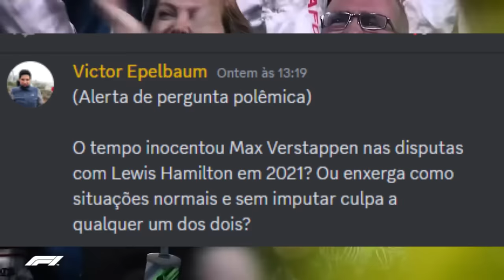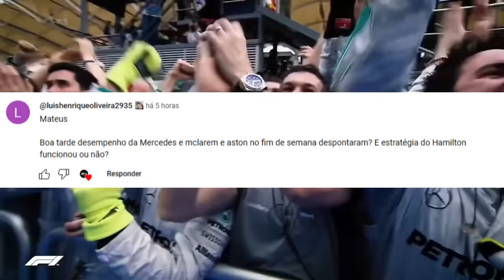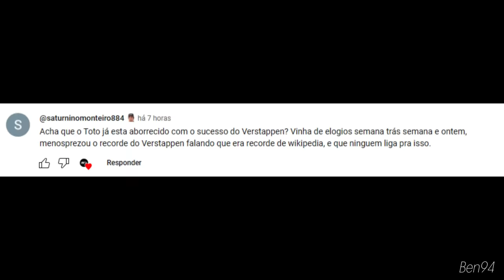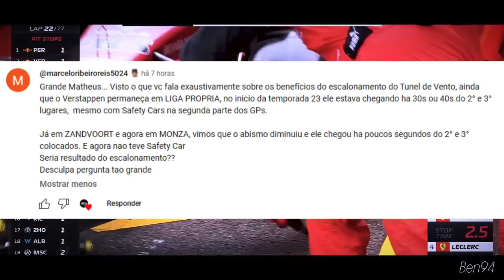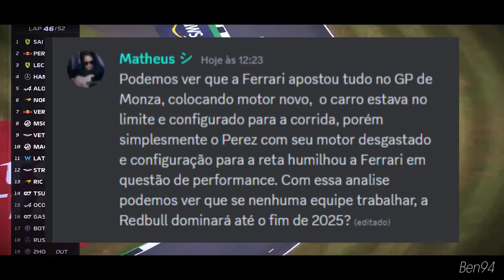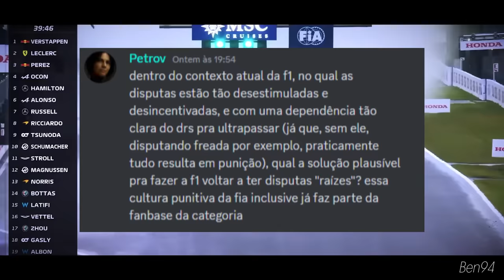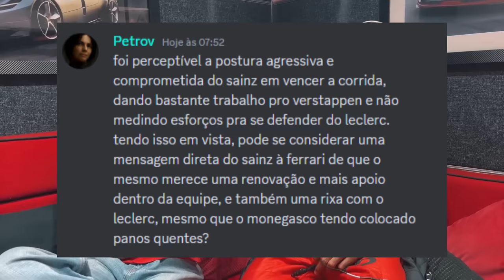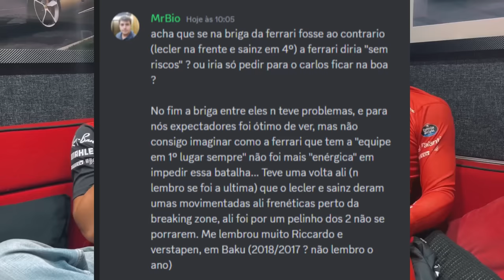SAINZ PROVOU SER MELHOR QUE LECLERC NO CONJUNTO? / BATIDAS DE HAMILTON / RED BULL INALCANÇÁVEL E +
Sergio Milani
@scuderiamilani (Twitter)

📰 *Fontes:*

João 3:16

00:00 - Introdução
00:26 - Hamilton / Mercedes / Estratégia
04:24 - Toto de saco cheio?
05:25 - Domínio Red Bull
07:41 - Voltar as ultrapassagens "raiz"
09:19 - Ferrari / Sainz